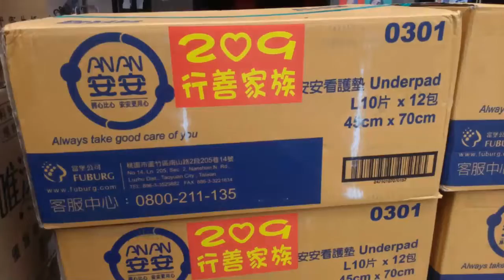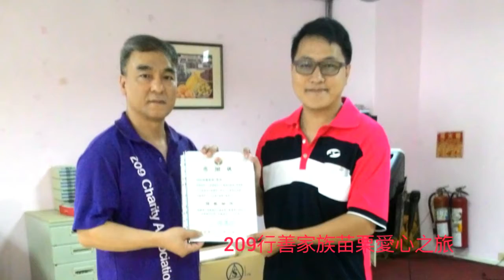209行善家族送愛心到苗栗海青養護中心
209行善家族送愛心到苗栗海青養護中心1050830